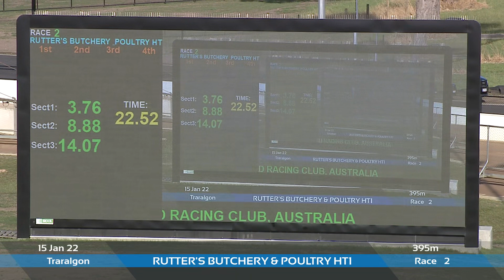TRA SAT 15 JAN 22 R2